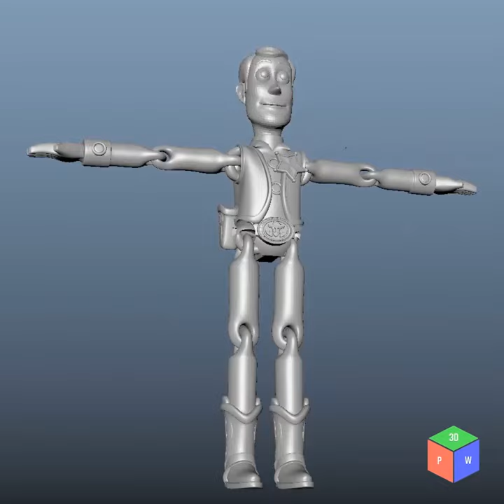3D PRINTING -TOY STORY - ARTICULATED WOODY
MODEL DESCRIPTION
TOY STORY - ARTICULATED WOODY

Moves -
. No support needed
. Toy Story Woody
. Full Body Is Flexible.
. The model is scaleable
. can sit

Design -

.Includes 3d model of TOY STORY - ARTICULATED WOODY

.can be scaled up or down as preferred
There are 4 types of STL files -

Small - small one which I have you can see it on the pictures

Medium

Standard(Big) - Big one which I have you can see it on the
pictures

Huge

I have tried to capture every detail of the sheriff woody ragdoll character of toy story movie, like cactus print in the boots and the rolling razer you can connect it by clipping it or you can also paste the razor as you prefer, I like it as a detachable blade. I have also modeled a woody cowboy hat with twisted rope and that woody jacket, buttons, and star badge.

Print the woody for your children or for yourself because I have printed the Standard size for myself already and yes don't forget to write your name on woody shoes because that's how it belongs to you Ha Ha HA.

please upload an image of your final printed model and do comment.

Thanks!

3D PRINTING SETTINGS
.Model doesn't need any support.
.Give 20% infill
.adhesion is required.
.Profiles - 0.12(works good)

3D PRINTER FILE INFORMATION

 Publication date: 2022/02/27 at 16:39
COPYRIGHT

xxxxxxx